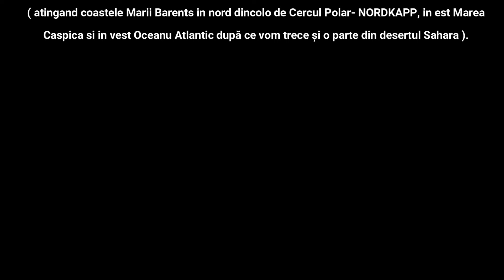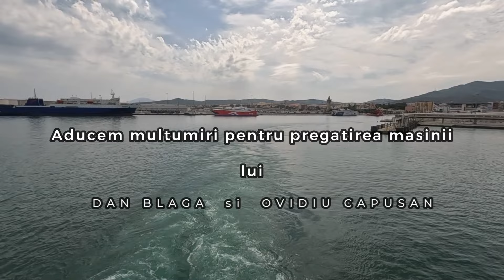Ep.3 - Africa la ORIZONT - PREMIERA- Tico in desertul SAHARA - COAST 25 COAST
Coast 25 Coast - Overlanding - un proiect în care participa un Tata & Fiu & Tico
Vom parcurge in 3 etape cu un Tico vechi de 25 de ani, 25.000 km trecând prin 25 de tari ajungand pe 3 continente.
Plecarea se face din Cluj Napoca spre Nordkapp (Marea Barents - Oceanul Artic)  de acolo se va pleca spre Africa si se trece o parte din desertul Sahara pana la Agadir ( Oceanul Atlantic) ultima etapa o sa fie spre Baku ( Marea Caspică ) - Azerbaijan.
Puteti sa ne urmariti si pe pagina de facebook.

Voi NE PUTETI AJUTA sa ajungem la cat mai multa lume dand SHARE la fiecare postare de-a noastra si invitand prietenii sa dea like  paginii noastre.
Va mulțumim!